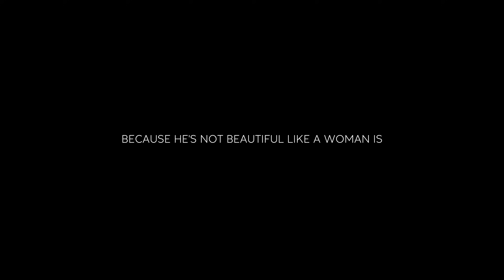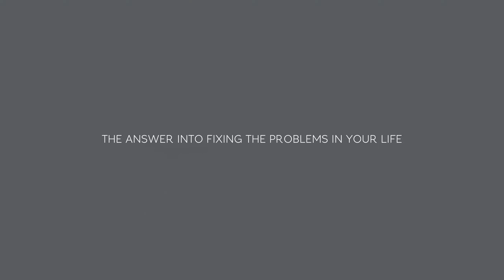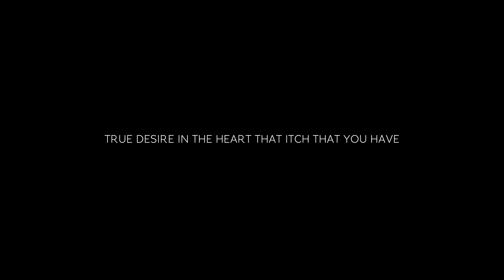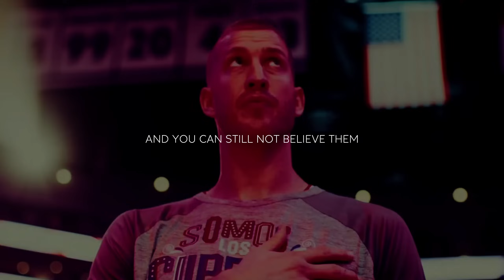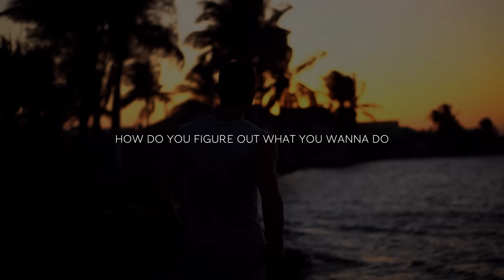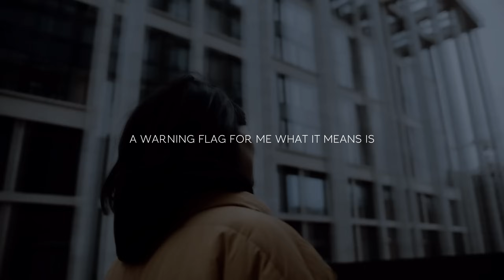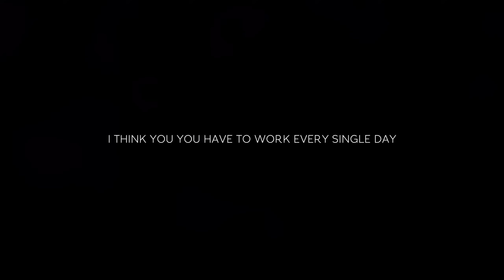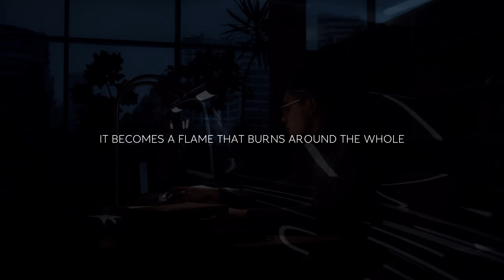Go Beyond.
Never Settle. Stay Hungry. Push Through The Limits.

Transform your day with wisdom!

Click to download Mindset app for free access to top motivational content.

▶Speakers:

Andy Frisella
Andrew Tate
Jocko Willink
Greg Plitt
Tyrese Gibson
Dewayne Noel
Tom Brady
Tim Grover
Tony Robbins
Denzel Washington
David Goggins
Chris Williamson
Kevin Gates
Mathew McConaughay
Michael B. Jordan
T.D. Jakes
Snoop Dogg
Andrew Huberman
Steve Harvey
Jeff Bezos
Joey Diaz
Jimmy Butler
Jim Rohn
Stephen Curry

▶Chapters:

00:00 - 03:44 - Push Through The Struggle.
03:45 - 12:05 - Go All Out.
12:06 - 16:31 - Go Beyond, Step Up.

Ace Savage - Scheming

Ace Savage - Scheming Instrumental

Ace Savage - Scheming Instrumental Slowed

Hans Zimmer - Organ Variation (slowed+reverb)

øneheart x reidenshi - snowfall

øneheart x reidenshi - snowfall slowed

All credits for songs used in this video goes to the artists listed in the description of this video!

• This video is for teaching and motivational purposes.
• This video would be positive for the original creators.
• This video is designed to deliver the main message to the fans.
• This video only includes pieces of original works.